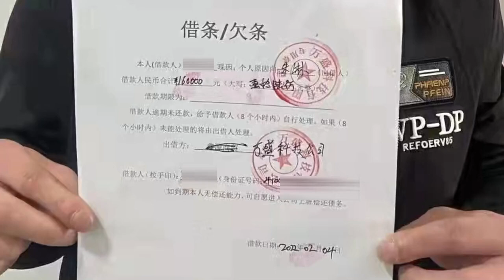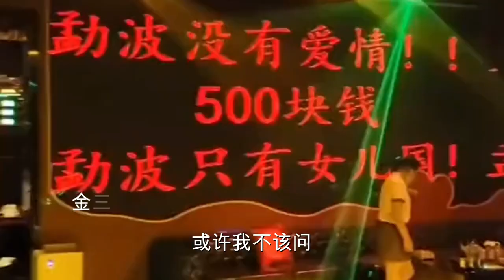"The Forest of Northern Myanmar"A song which gonna to tell the truth of Northern Myanmar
Northern Myanmar is an area with full of casinos,and in Northern Myanmar,Peoples forced to work and even beat them to death.
Don't go to Northern Myanmar,ever